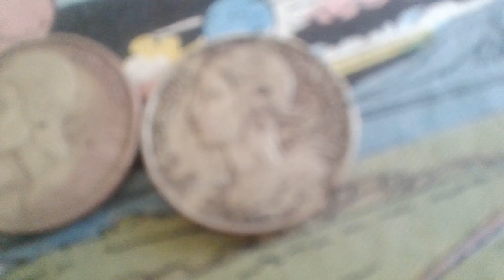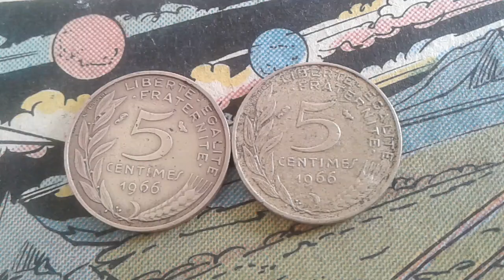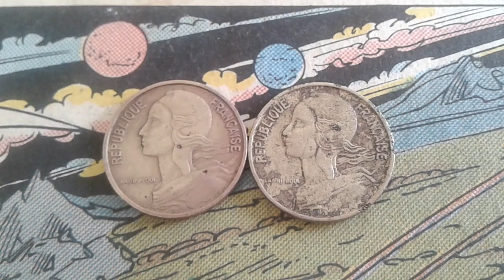Rare Coin Rèpublic French 5 centimes Marianne 1966 paris Coin Value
5 centimes Marianne 1966 France  Coin Value
Composition Bronze-aluminium Poids2 g
Diamètre 17 mm Epaisseur 1,3 mm
Forme Ronde Orientation Frappe monnaie